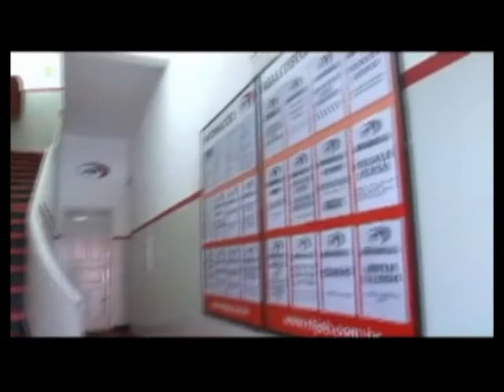Cia.do Esporte - Final 1o Turno Copa sub-15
Decisão do primeiro turno da Copa sub-15 de futebol de Ponta Grossa. Material de propriedade doprograma Cia. do Esporte - TV Vila Velha - Canal 16, de Ben Hur Chiconato